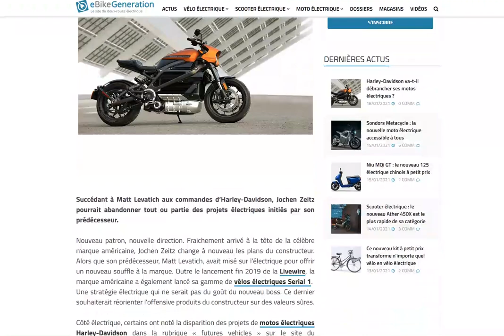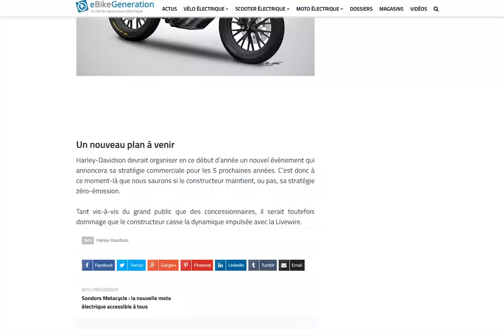Harley-Davidson va-t-il laisse tomber les motos électriques ?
La rumeur du jour !